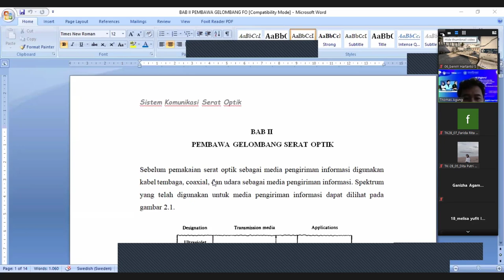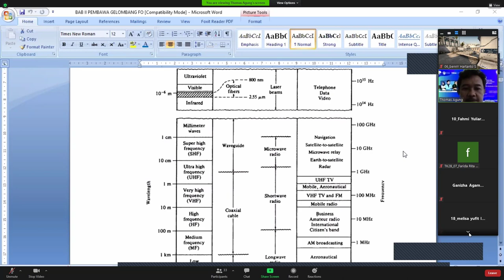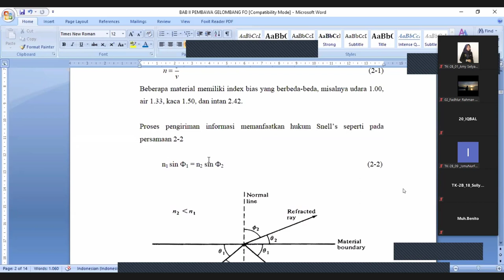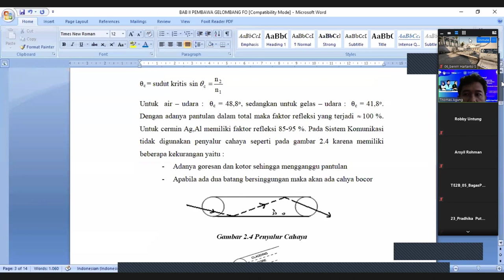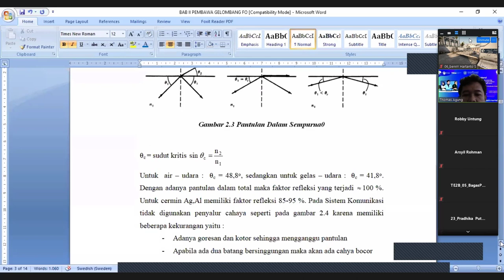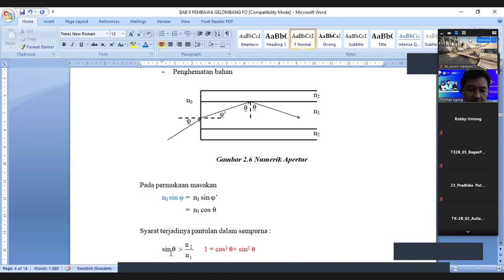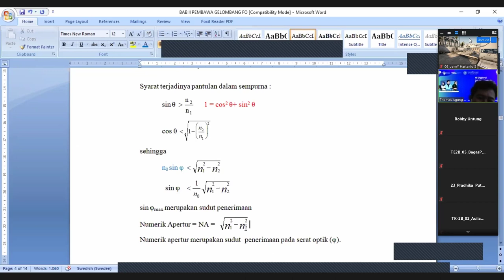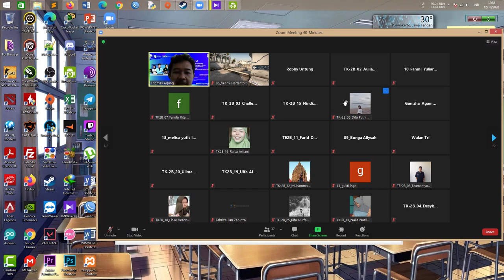Pak Thomas - BAB II Pembawa Gelombang Serat Optik